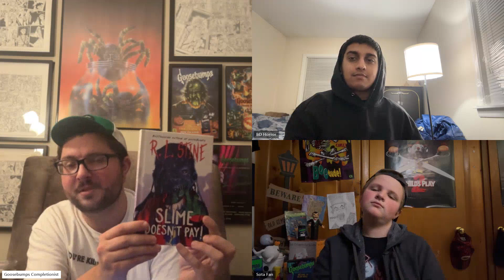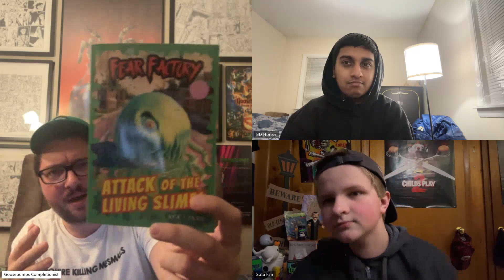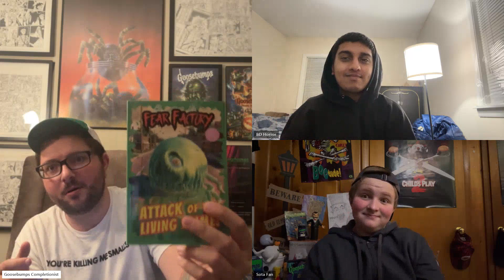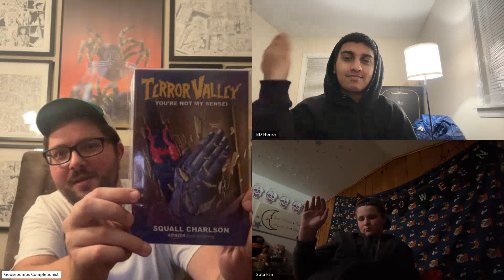Goosejunkies Episode Special: What’s New In Kids Horror Coming In 2024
My X/Twitter account: @GBCompletionist